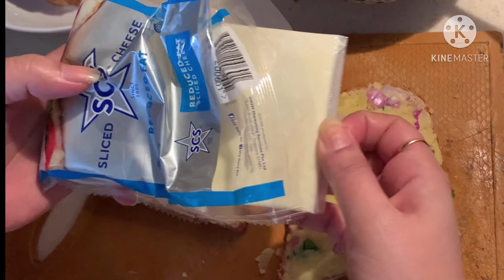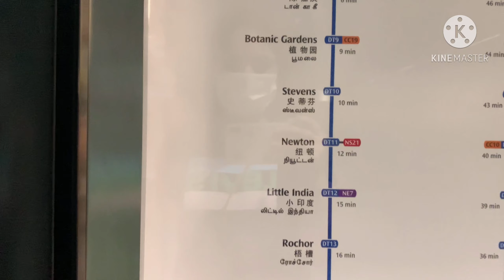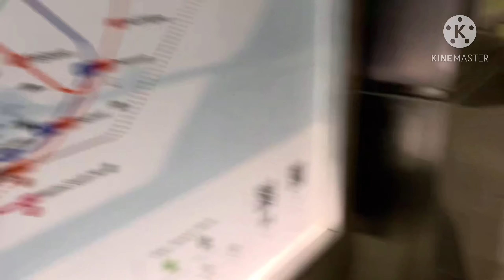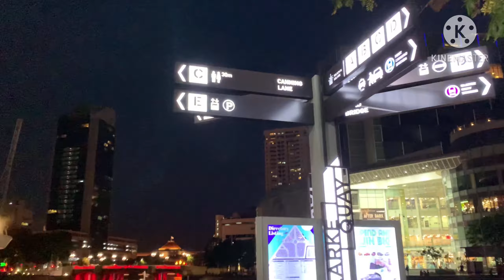Morning to Night Vlog | QUICK BREAKFAST RECIPE | STAURDAY NIGHTOUT| CLARKE QUAY SINGAPORE | MRT |V13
DATE OF RECORD: 5/12/2020
DAY: SATURDAY
RECIPE INSIDE: POTATO CHEESE SANDWICH
PLACES INSIDE: SINGAPORE MRT (Beautyworld & clarke quay) and CLARKE QUAY SINGAPORE.